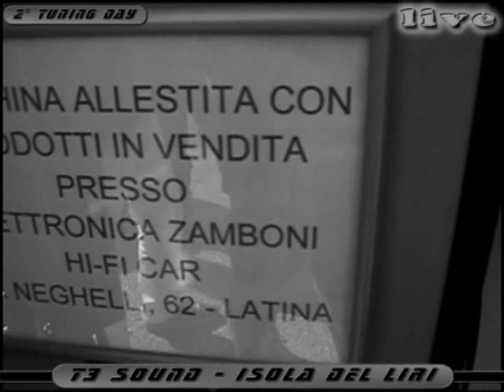2° Tuning Day - T3 Sound @ Isola del Liri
2° Tuning Day - T3 Sound - Isola del Liri

...visibile anche in 3D